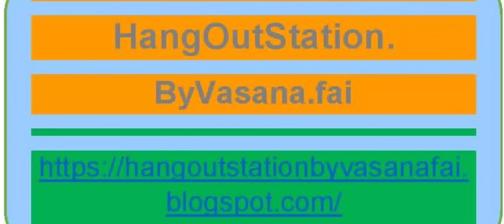Walking Series: Ep.4 Magha Puja commemorating the first Buddhist gathering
This first part of VDO clip was shot during the preparation on day time before the commemorating evening when all the ground lanterns and the stand big and small lamps were lit, creating a spectacular scene.